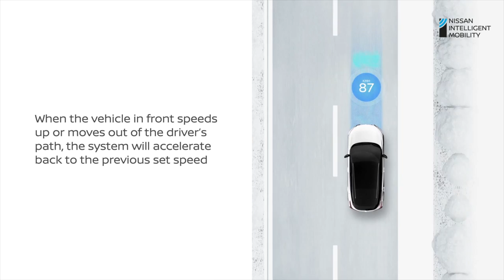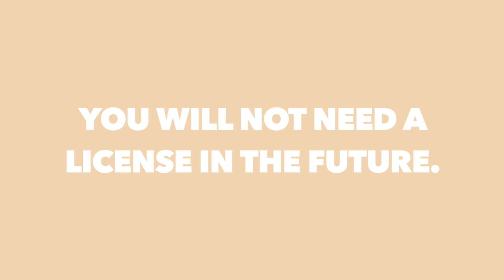Why You Won't Need a Driver License | Future Tech Talk 1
Works Cited
1. Nix, Elizabeth. When was the first US driver's license issues? [Online] Jun 24, 2016. [Cited: October 23, 2022.]
2. HOW MANY LICENSED DRIVERS ARE THERE IN THE US? HEDGES & COMPANY. [Online] 2019. [Cited: Oct 23, 2022.]

Videos:
Evanto Elements